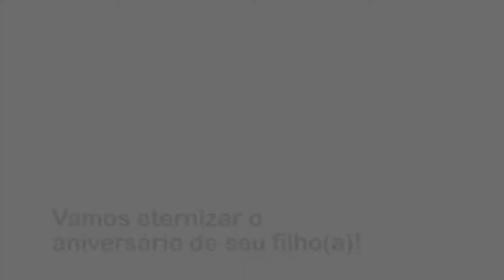VAMOS FOTOGRAFAR E FILMAR O ANIVERSÁRIO DE SEU FILHO!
Pense o quanto seu filho(a) ficará feliz em ver as fotos e vídeo da festa dele(a) quando for mais velho.. Me contrate! -  Clique em "mostrar Mais"